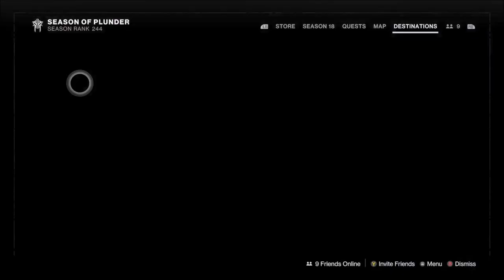Destiny 2 | THIS WEEK IN DESTINY - Jan 24th 2023 : Season of the Seraph - Week 8 Full Reset Guide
Helping New Lights and Veteran Guardians alike, by running you through weekly reset for the eighth week of the Season of the Seraph's, for Jan 24 2023.
Grandmaster Nightfall details including champions, burns, modifiers and the Nightfall featured weapon.
The featured crucible playlist details. Weekly Raid challenges and Pinnacle Raid & Dungeon Info.
Legacy rotations information for Dares of Eternity, Dreaming City, Shadowkeep & Beyond Light.
The Legendary Lost Sector rotation for the week.
Plus we go over new set of weekly challenges to face and a full rundown on the eighth week of the season's Bright Dust offering in the Eververse store.

00:00 - Opening & Dares of Eternity Info
01:08 - Empire Hunt, Eclipse Zone & Exo Challenge
01:20 - Shadowkeep Story, Trove Guardian & Wandering Nightmare
01:40 - Dreaming City Curse, Story, Blind Well & Ascendant Challenge Info
02:00 - Witch Queen Story Rotation & Throne World Info
02:24 - Weekly Raid Challenges
03:16 - Pinnacle Raid & Dungeon Info
04:15 - Season of the Seraph Week 8 Challenges
05:22 - Eververse Bright Dust Offerings
06:36 - Legendary Lost Sector Rotation
08:04 - Nightfall Info & Featured Weapon
10:25 - Champion Mods, Weapons & Armor
12:06 - Featured Crucible Modes Info
13:50 - Extra Weekly Info
14:29 - Outro

Covering -
destiny 2 season of the seraph